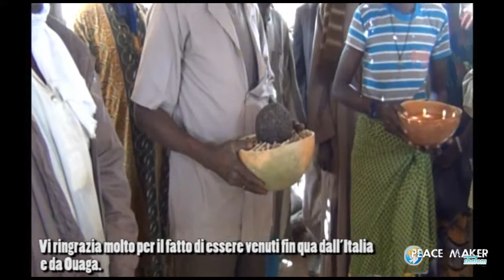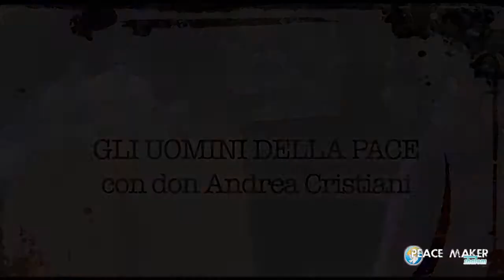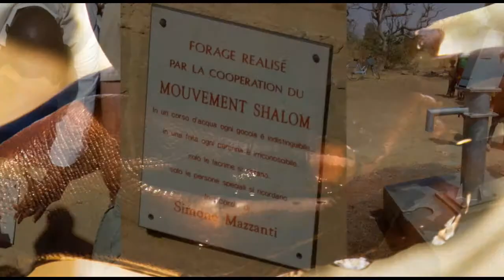Peace maker - Puntata 6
L'accoglienza di una delegazione Shalom guidata da Silvano Granchi a Pikioco: si parla di pace e amicizia.

L'incontro con gli educatori dei campi estivi di Fivizzano (MS)

Gli uomini della Pace, con Don Andrea Pio Cristiani, fondatore del Movimento Shalom